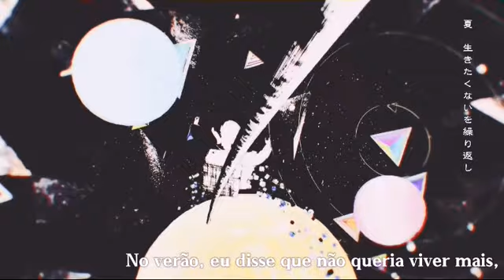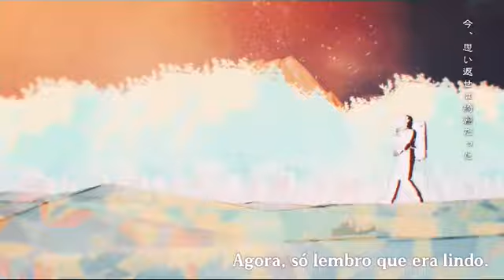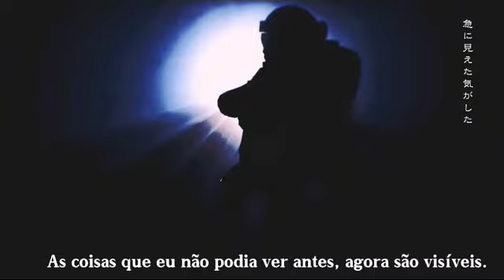Healthy End Feat. Hatsune Miku - Legendado Pt-Br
O vídeo não é meu, apenas as legendas. Eu não traduzi direto do japonês.

Romaji: Herushii Endo (ヘルシーエンド)
English: Healthy End

Era para eu ter postado sexta, mas tive um probleminha com a exportação do vídeo e com a minha procrastinação.